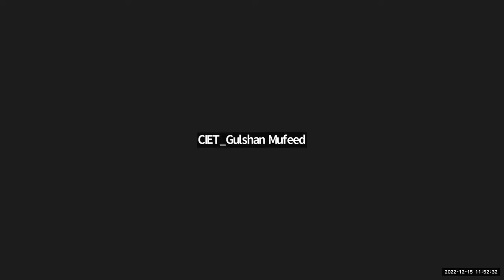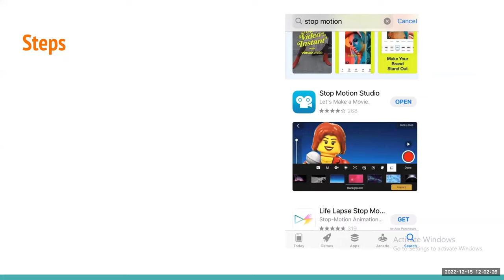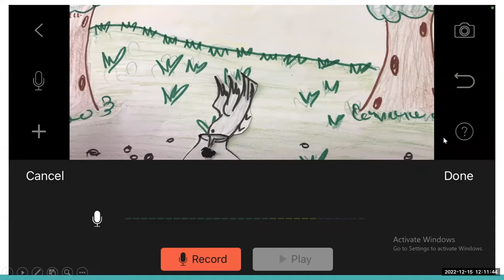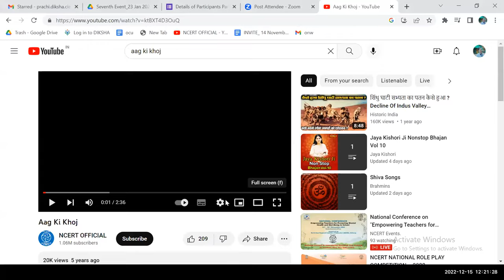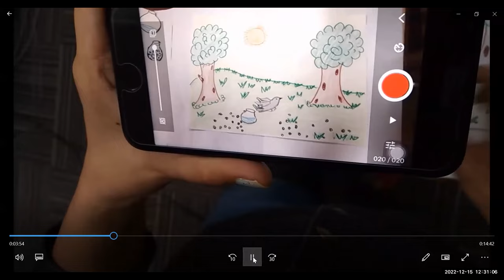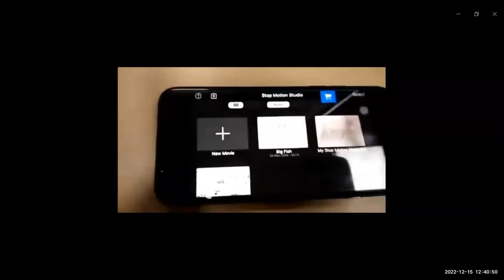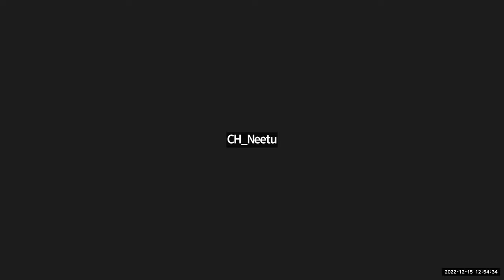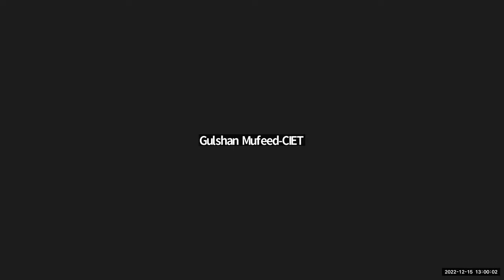Developing Animation resources Hands on - Stop Motion Animation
Training on Developing Animation resources Hands on - Stop Motion Animation